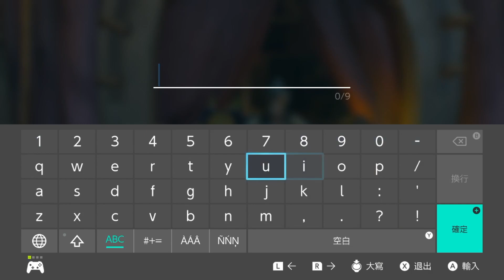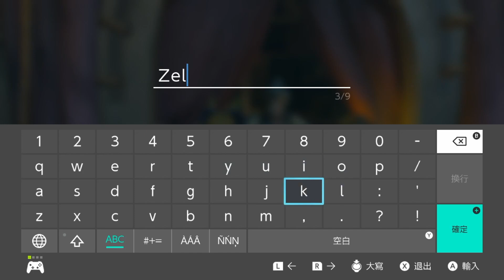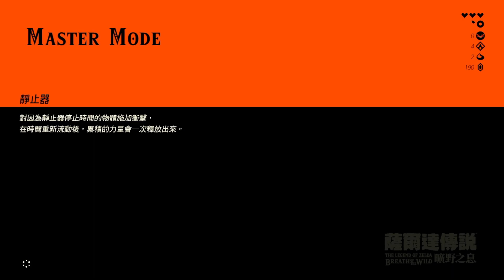2022年还在玩塞尔达荒野之息003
00:00 - Ch1 获得梅祖拉面具
01:42 - Ch2 准备精力食物和抓马
06:56 - Ch3 获得古代马鞍
14:39 - Ch4 湖之塔